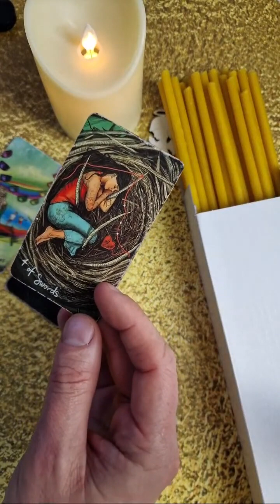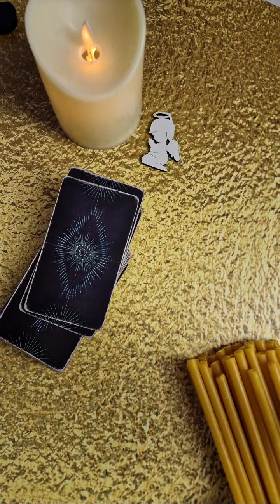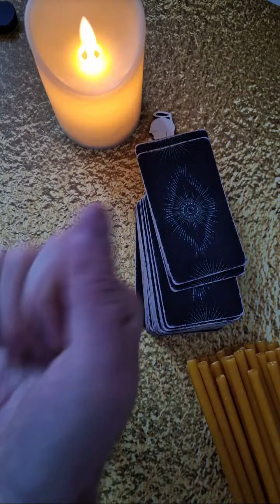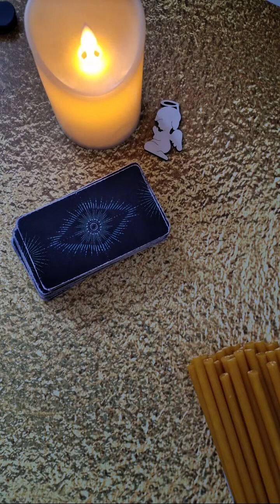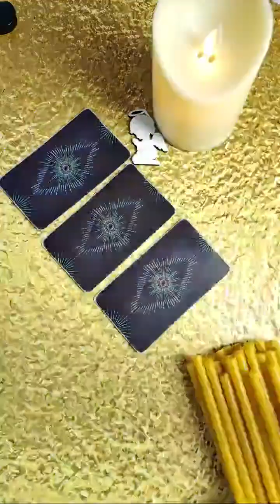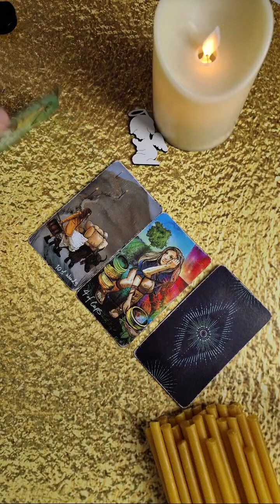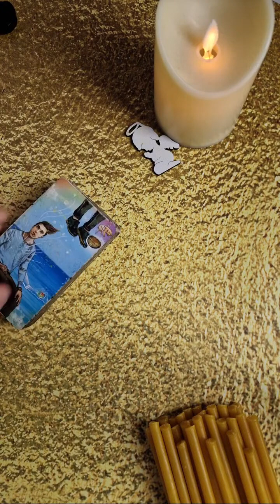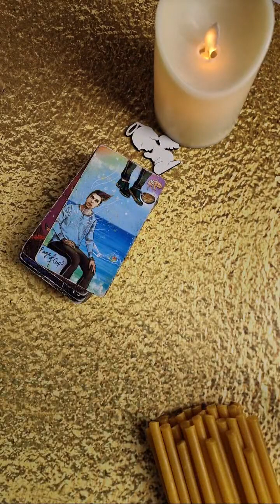ЗАРЯЖАЮ ВОДУ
⬇️Русский⬇️
Если вам нужен личный расклад, вы можете связаться со мной :